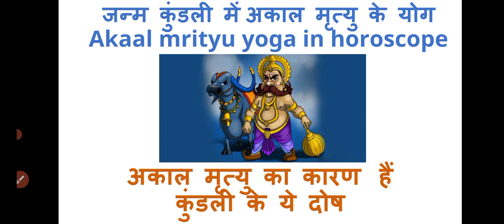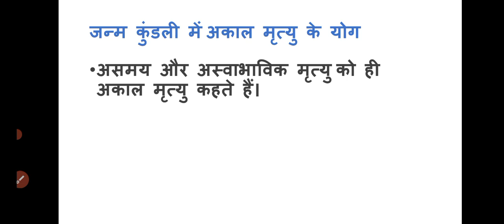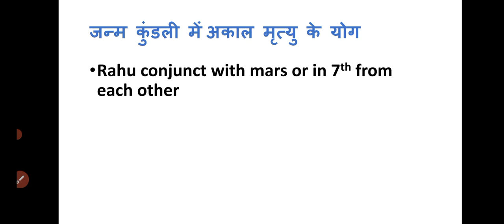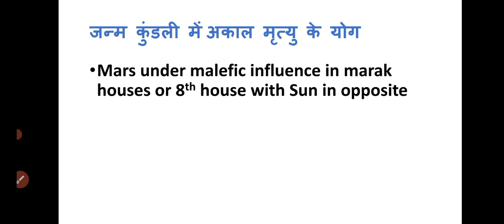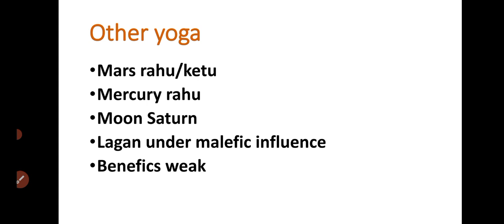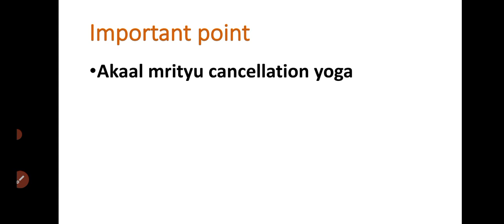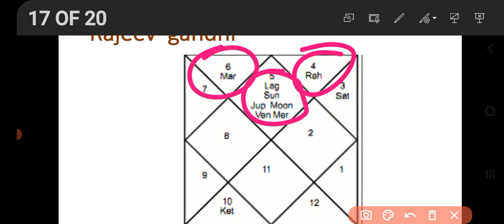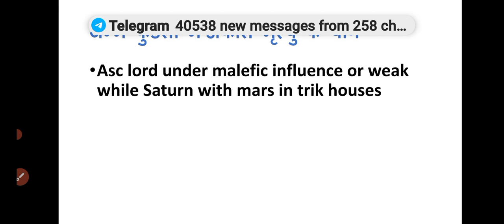जन्म कुंडली में अकाल मृत्यु के योगll Akaal mrityu yoga in horoscope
जन्म कुंडली में अकाल मृत्यु के योगAkaal mrityu yoga in horoscope